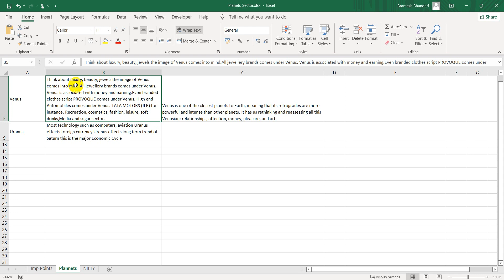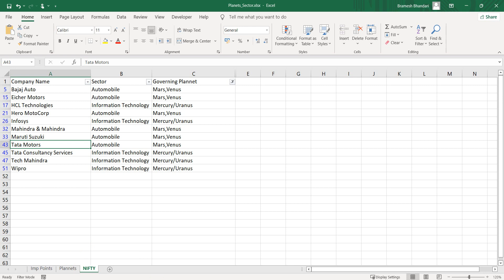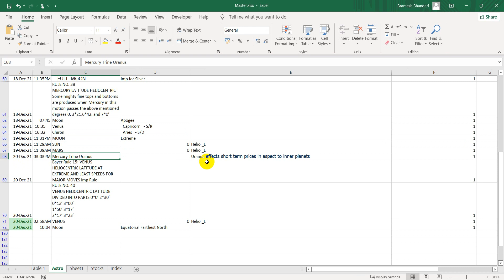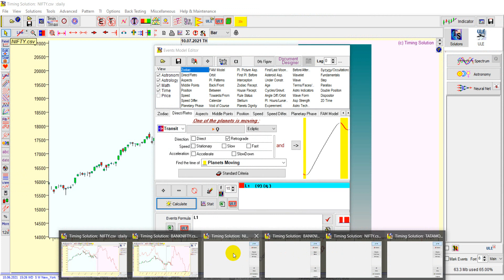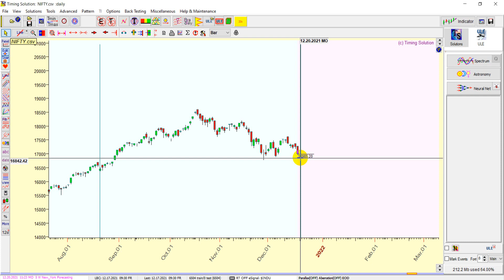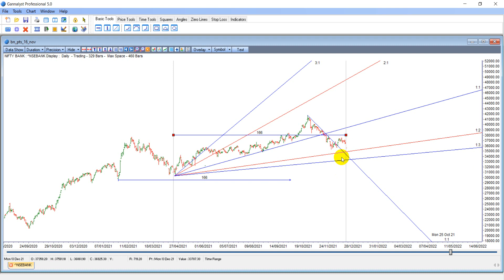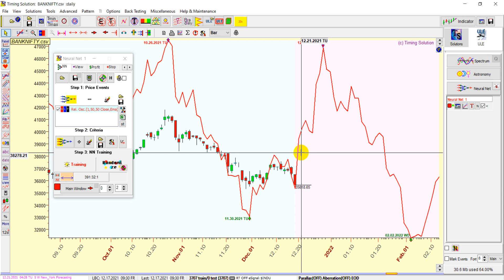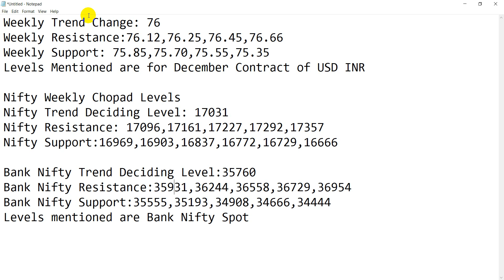NIFTY,BANK NIFTY Weekly PREDICTION USING Neural, ASTRO and Gann Technique"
About : Bramesh Tech Analysis facilitates traders with the technical analysis of stocks, derivatives, futures and commodities, helps them understand the market dynamics of trading world with the extensive use of Gann Price and Time Methodologies. Our array of independent analysis and training sessions would allow traders to make informed and better trading decisions. Our trading methods are rule-based and systematic that will guide you every step of the way.

All the views and contents mentioned in this VIDEO are merely for educational purposes and are not recommendations or tips offered to any person(s) with respect to the purchase or sale of the stocks / futures. I do not accept any liability/loss/profit occurring from the use of any content from this site. All Viewers must rely on their own discretion and consult their own investment adviser. All Viewers are advised to conduct their own independent research into individual stocks before making a purchase decision. In addition, readers are advised that past stock performance is not indicative of future price action. You should be aware of the risks involved in stock investing, and you use the material contained herein at your own risk. Brameshtechanalysis.com does not accept liability for your use of the website. The website is provided on an “as is” and “as available” basis, without any representations, warranties or conditions of any kind.